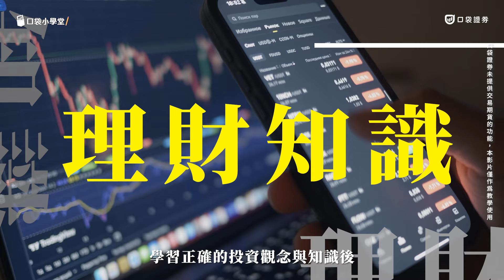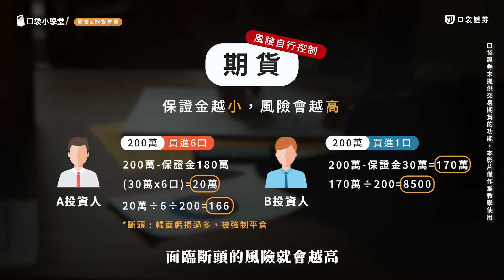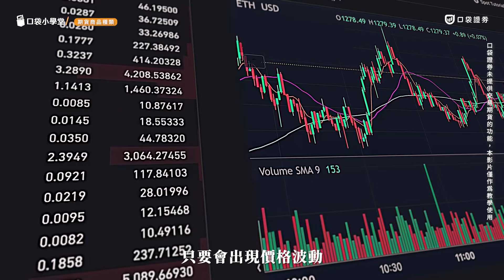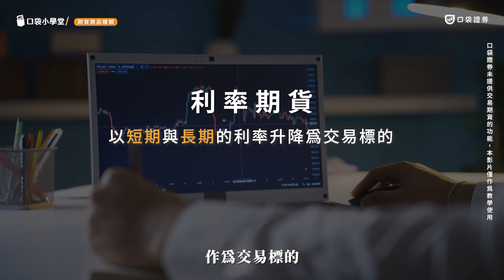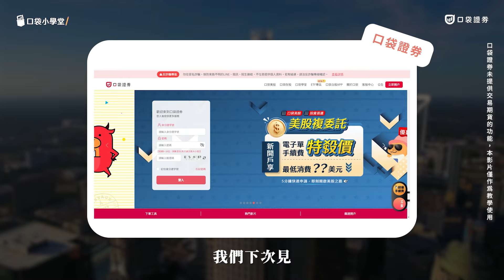股票vs期貨交易大不同！兩者之間的手續費&風險比較差異！｜口袋小學堂EP54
股票與期貨之間究竟有什麼差異呢？
期貨的種類又有哪些呢？

00:00 開場介紹
00:23 期貨可以小博大(槓桿)
01:00 期貨風險可以自行控制
01:50 交易成本比股票低
02:16 期貨放空無限制
02:30 期貨有到期日且無股息
02:37 期貨分類：商品/金融期貨
03:45 結語

🔥9月新戶好禮，新開戶送【520】手續費折抵金！

🔔 反詐騙宣導
提醒您，本公司不會推薦飆股、也不會有專員要求投資人將款項劃撥或匯款到特定帳戶、更不會有專員直接向投資人收款，如有前述狀況均屬詐騙手法，請您不予理會且勿點選不明連結，以免遭受損害！若有疑問，請直接與本公司確認，或撥打內政部警政署 165 反詐騙諮詢專線。